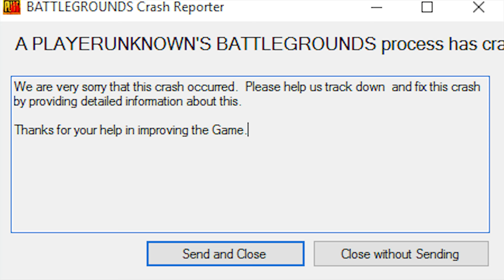THE PUBG EXPERIENCE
Yes finally a proper PUBG video. Time to show everyone how to really suck shit as this game.

Fedde Le Grand and Ida Corr - Let Me Think About It (Celebration Mix)

Crash Twinsanity OST - N. Sanity Beach

Monster Musume - Opening Theme: Saikousoku Fall in Love